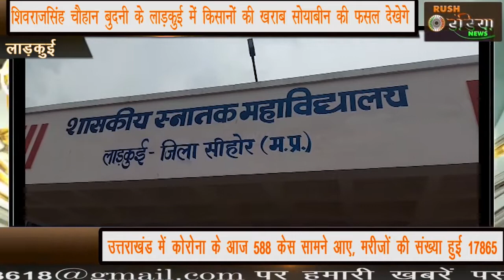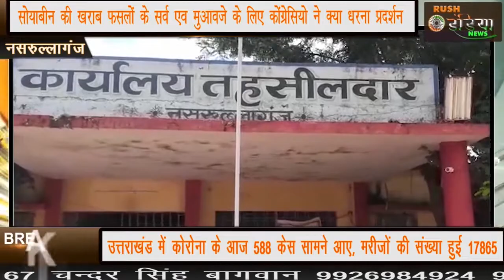लाड़कुई मुख्यमंत्री शिवराजसिंह चौहान कल बुदनी के लाड़कुई में किसानों की खराब सोयाबीन की फसल देखेगे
लाड़कुई
ब्रेकिंग न्यूज़
मुख्यमंत्री शिवराजसिंह चौहान कल
बुदनी के लाड़कुई में किसानों की खराब सोयाबीन की फसल देखेगे
मुख्यमंत्री शिवराजसिंह चौहान 6 करोड़ की लागत से बने शासकीय स्नातक महाविधालय लाड़कुई का लोकार्पण करेंगे
सीहोर कलेक्टर एसपी सहित जिले के प्रसनिक अधिकरियो ने लिया लाड़कुई हेडिपेड एवं मुख्यमंत्री के दौरा कार्यक्रम
का लाड़कुई के आसपास के खेतों में सोयाबीन देखने जयेगे मुख्यमंत्री
कॉलेज भावन में किसनो को अंबोधित करेगे मुख्यमंत्री के आगवन की तैयारियों में जुटा पूरा जिला प्रशासन
उत्तराखंड में कोरोना के आज 588 केस सामने आए, मरीजों की संख्या हुई 17865
नसरुल्लागंज सोयाबीन की खराब फसलों के सर्व एव मुआवजे के लिए कोंग्रेसियो ने क्या धरना प्रदर्शन

नसरुल्लागंज
बड़ी खबर
आजदी के 74 साल बाद भी कीचड़
में चलने मजबूर है ग्रामीण मध्यप्रदेश के मुख्यमंत्री  शिवराज सिंह चौहान 15
साल में नही बनबा पाए दो किलोमीटर सड़क अमेरिका दौरे के दौरान जरूर
अपने भाषणों में अमेरिका से अच्छी
सड़कें होने का दबा जरूर क्या लेकिन हकिगत  स्वयं के बुधनी विधानसभा
में अमेरिका जैसी सड़को पर दौड़ती गाड़ियां दिखाई दे रही है